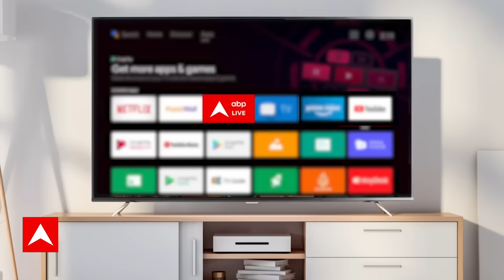World Cup Semifinal 2023: भारतीय टीम की जीत के बाद देश में खुशी की लहर | India Win The Match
भारतीय टीम ने वनडे वर्ल्ड कप 2023 के सेमीफाइनल में न्यूज़ीलैंड को 70 रनों से हराकर फाइनल में प्रवेश कर लिया है. भारत की इस ऐतिहासिक जीत में विराट कोहली, श्रेयस अय्यर और मोहम्मद शमी का अहम योगदान रहा. बल्लेबाजी में जहां कोहली और अय्यर ने शतक जड़े, वहीं गेंदबाजी में शमी ने सात विकेट लेकर झटके. 2019 वर्ल्ड कप के सेमीफाइनल में न्यूजीलैंड ने ही भारत को हराया था. इस तरह भारत ने चार साल पहले मिली हार का बदला भी ले लिया.

टॉस जीतकर पहले बैटिंग के लिए उतरी टीम इंडिया ने 50 ओवर में 5 विकेट पर 397 रन बोर्ड पर लगाए. पहली पारी के बाद ऐसा लग रहा था कि टीम इंडिया आसानी से मुकाबला जीत लेगी, लेकिन लक्ष्य का पीछा करने उतरी न्यूज़ीलैंड ने अंत तक ऊंट एक करवट बैठने नहीं दिया. लगभग अंत तक न्यूज़ीलैंड की उम्मीदों को ज़िंदा रखने में डेरिल मिचेल ने अहम योगदान दिया, जिन्होंने 119 गेंदों में 9 चौके और 7 छक्कों की मदद से 134 रनों की शानदार पारी खेली. हालांकि उनकी ये पारी टीम के काम नहीं आ सकी.